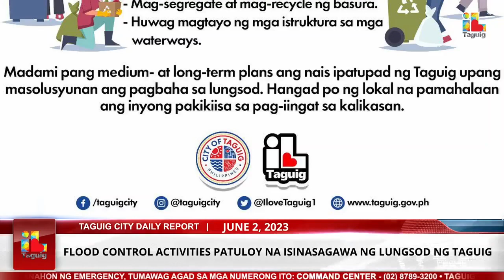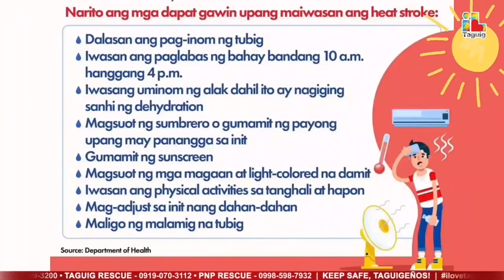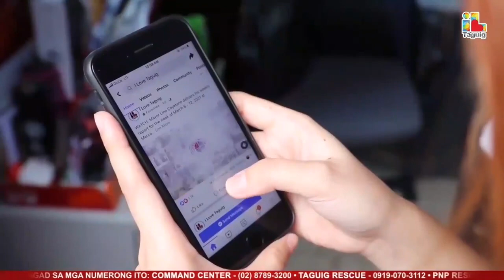TAGUIG CITY DAILY REPORT - June 2, 2023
- Regular Flood Control Activities Conducted By City of Taguig
- MMDA Assists City Of Taguig In Continuously Maintaining The Cleanliness Of Our Waterways